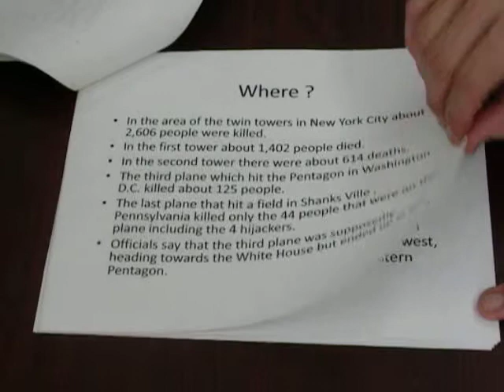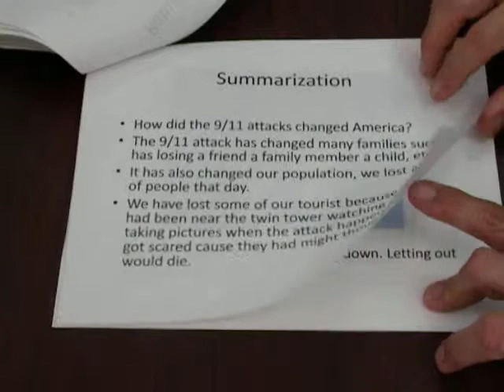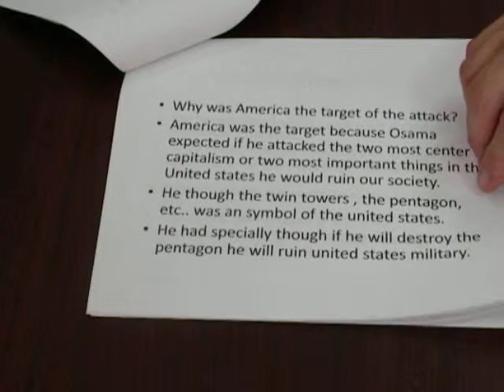3 of 5 Students talk about their work at River Cities Community Charter School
Show us some of your current work

What have you learned here at River Cities Community Charter?

The work and words of current students will show what our school can produce.

3 of 5 Students talk about their work at River Cities Community Charter School